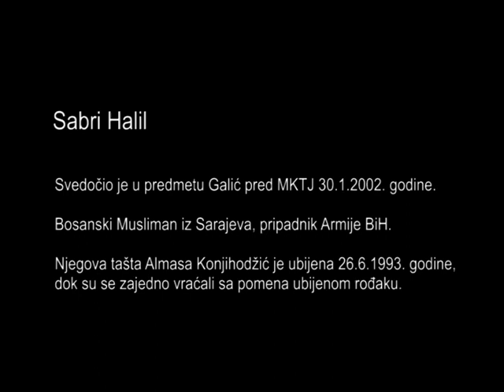Sabri Halil, Grbavica, Sarajevo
Sabri Halil
Bosanski Musliman iz Sarajeva, pripadnik Armije BiH. Jutra 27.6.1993. godine je sa suprugom Miladom Halil i taštom Almasom Konjhodžić krenuo na pomen rođake koji je poginuo od snajperske vatre. Kad su prilazili semaforu na raskrsnici u blizini kasarne Maršal Tito, začuli su pucnjavu. Uplašivši se, Almasa je izgubila ravnotežu i pala. Nekoliko metara dalje, pogodio ju je metak. Sabri Halil je video lokvu krvi oko svoje tašte.

Odvezli su je u Vojnu bolnicu gde je ubrzo preminula.